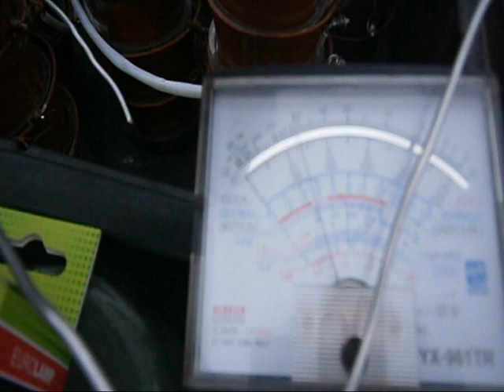Енергія без мереж. Autonomous energy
Незалежне джерело електричного струму можливо  зробити самостійно кожному, використовуючи при цьому доступні, підручні матеріали.Нема сумніву в тому, що у давнину 1000 років тому, люди мали можливість користуватись і виготовляти подібні пристрої, генерації електричного струму.